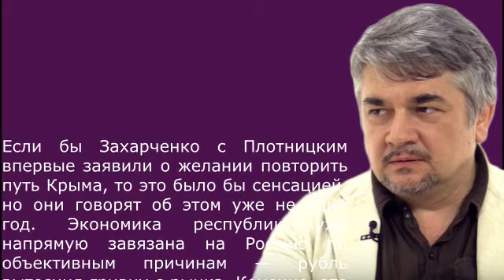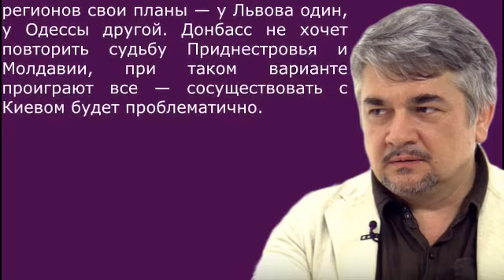Ростислав Ищенко: Присоединение Донбасса к России — вопрос времени 19.01.2017